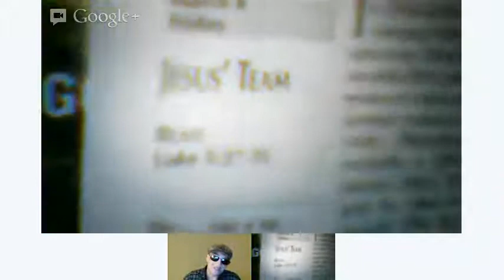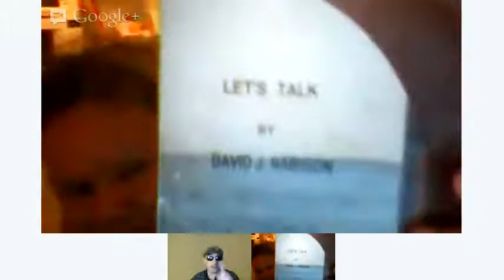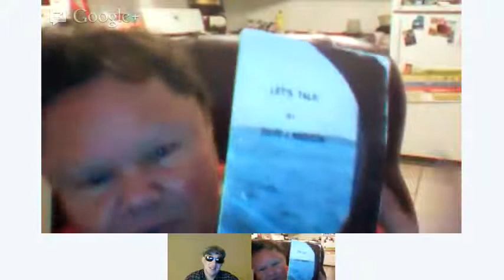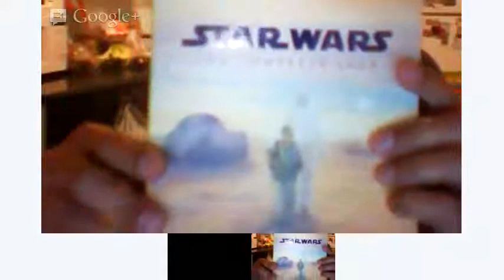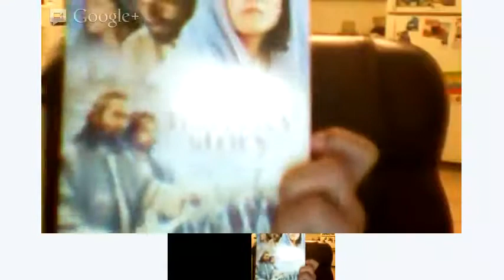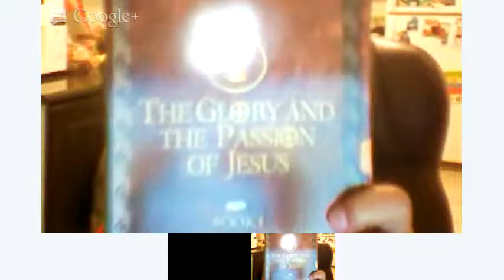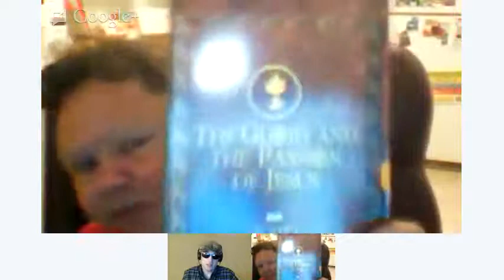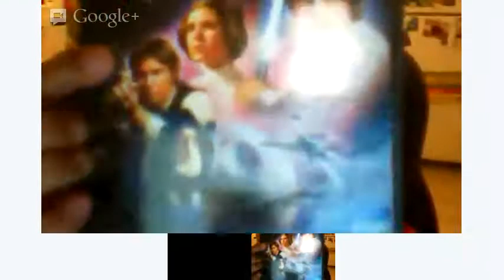The BIBLE series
YES its great to be back, sorry to all my friends and future ones, I am back and hope you will enjoy my latest Vlog on YES what we arw\e all excited to talk about "The Bible" series on History TV. Come on in and enjoy this message.. Love you all!